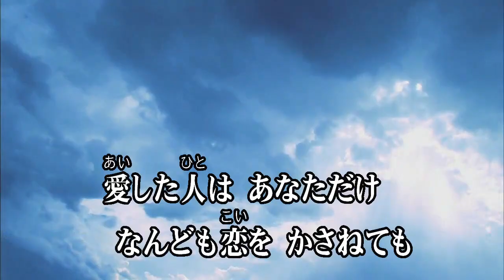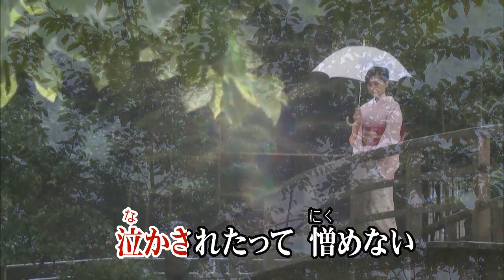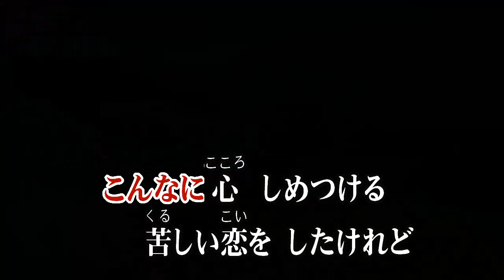泣かされたって/小林稔 (カバー) masahiko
忘れかけた名曲などを自分流に歌いながら、カラオケを楽しんでいます。
多くの皆様とカラオケの楽しみを共有できたら幸いです・・・！！
※歌手別「再生リスト」追加更新中！！

泣かされたって
小林稔